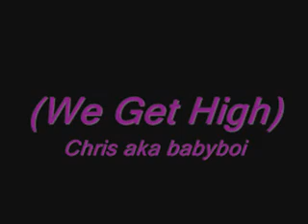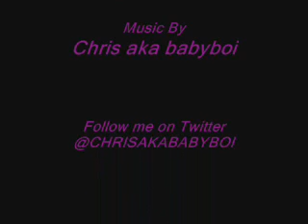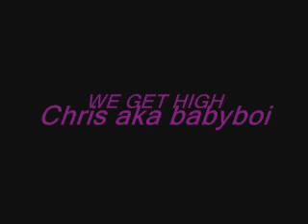Chris aka babyboi - We Get High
New Joint For the Weed Smokers